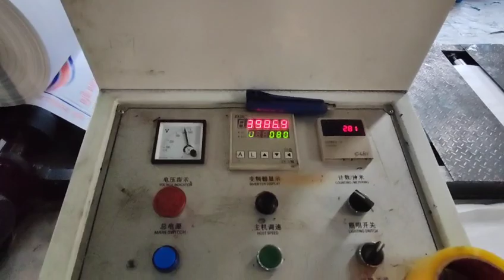YTB-6800 6 colors stack type flexo printing machine for pp woven sacks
repeat length up to 1300mm, double drive roller rewinding system special for double layers pp woven sacks printing. Welcome to check with me to know more details.